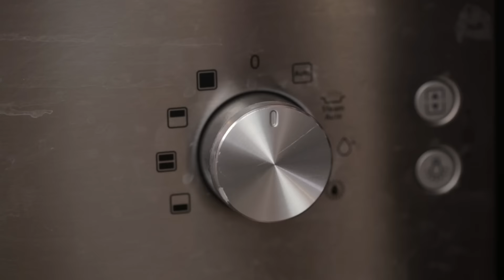15-Minute Pizza on the Hob Recipe | Katie Pix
Welcome to Katie Hut/Katienoes/Papa Kate's! What will you be having, a 15-minute pizza cooked on the hob? Not a problem! One pizza comin' up!

MORE KATIE PIX...